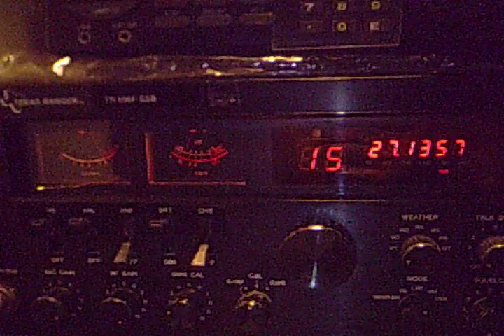cb radio skip coming out of dx land 2017